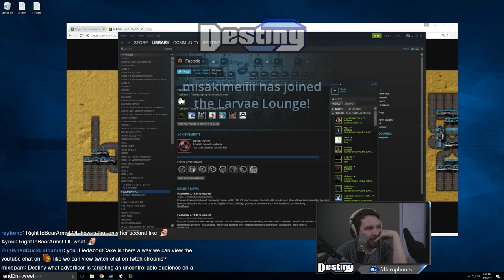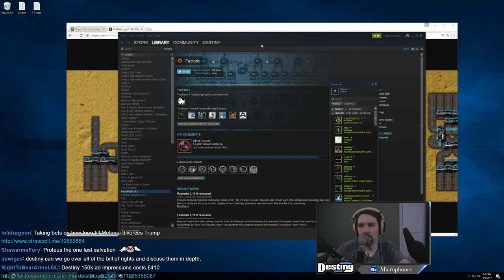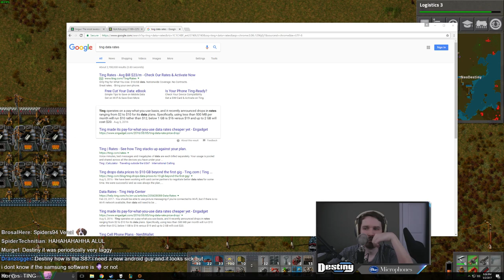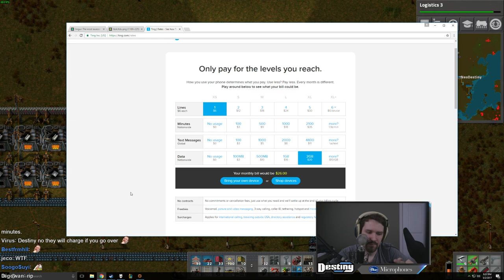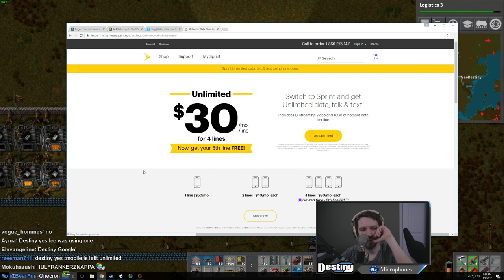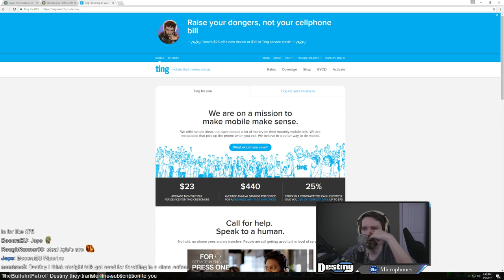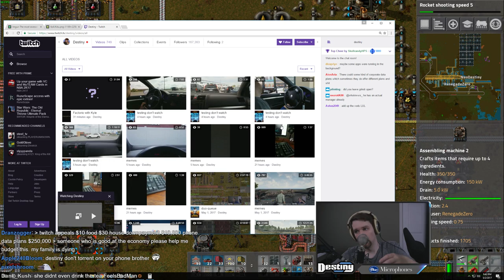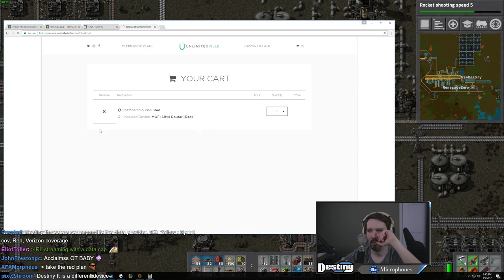20170502 091122PM 139732697 Factorio with Kyle Factorio post sam harris charles murray comments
20170502_091122PM_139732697_Factorio with Kyle_Factorio post sam harris charles murray comments